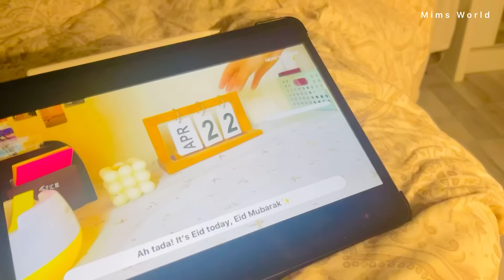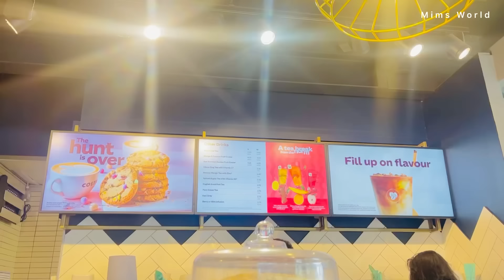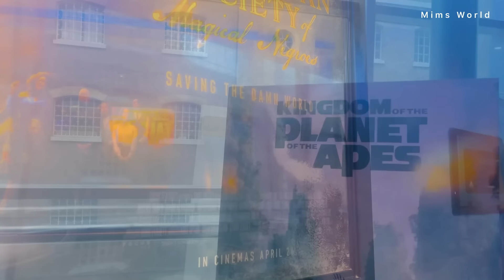🌷My Chaad raat & Eid Vlog 2024 🌙 | my first Eid in London✨ | exploring London | From Bangladesh 🇧🇩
Hello everyone🌙
Eid Mubarak! Hope you all are doing well!

So finally! New vlog is here🫶🏻🌷
today’s video is about how I celebrated my first Eid in London alone “without my family” 😄
I also went to the famous places in London including “Tower bridge” 🌉 and captured some beautiful moments of mine ✨

So I hope you will like today’s video and get to know my life updates

~ Sorry if you find any typing or spelling mistakes~

🎀 Details of some products mentioned in the video
* My abaya & Eid dress from - East Shopping mall, London
* Shoe from - Green street, London
* Candle holders from - Shein Uk

I am not the owner of the music you heard in this video.

•Thanks to Canva & Pexels for providing some of my video’s template!🩵

Study vlog Bangladesh, study vlog, bangladeshi study vlog, daily vlog aesthetic , study vlog science student, morning routine bangladesh, a chill day with me , chill day in my life , chill day vlog , a productive day with me, a productive day in my life, what I eat in a day,  desk organize, quarantine vlog, aesthetic vlog, slow living vlog, slow day in my life, a week in my life, spend a week with me, a day with me, a aesthetic vlog, a week with me , calming vlog, eating, new desk setup,  minimal and aesthetic vlog ,pinterest and goals , vision board, routine after school , online school day, what I do in a day, upsc study vlog , SSC exam ,SSC
Eidvlog,